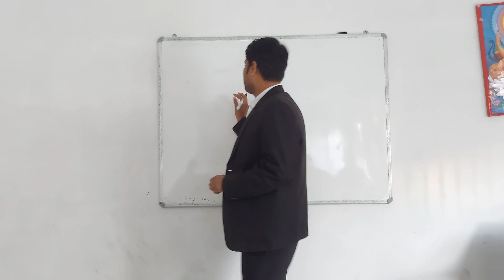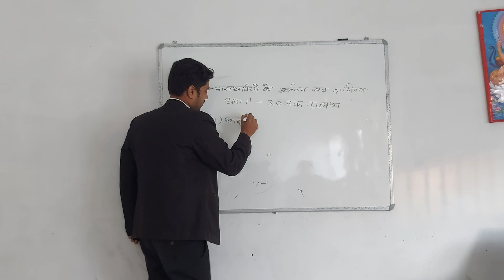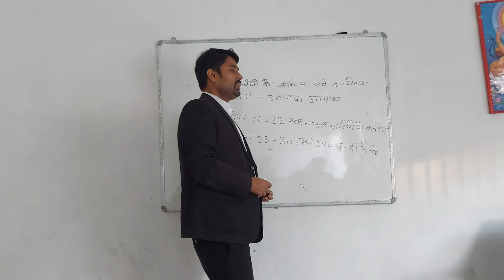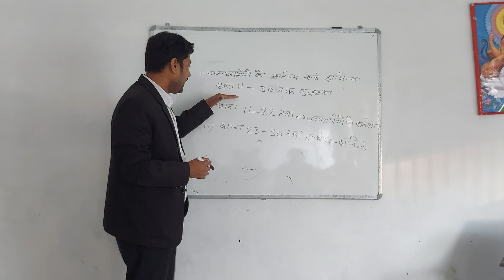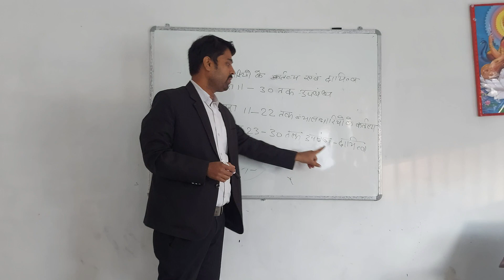indian trust act section 11 to 30 of 1882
indian trust act 1882
indian trust act section 11 to 30
indiantrustact